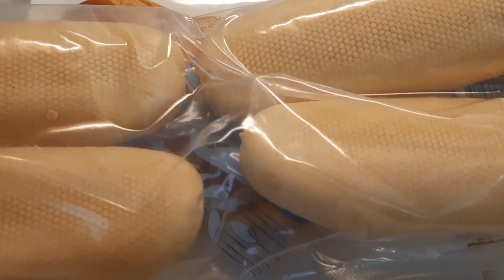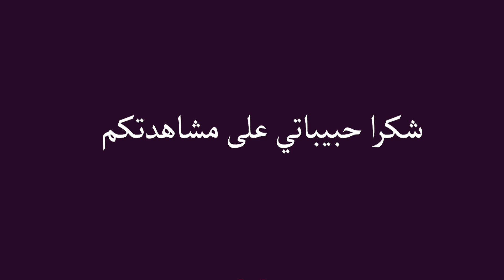لمحبي سمك السردين احلى ساندوتش منزلي لذيذ وبنين وساهل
السلام عليكم ورحمة الله وبركاته حبيباتي باسلامتك معايا ساندويش السردين بالنسبة لرابط شرمولة السردين
طريقتي الخاصة في شرمولة أو تتبيلة سمك السردين
اتمنى يعجبكم الفيديو ويكون خفيف ضريف على قلوبكم احبكم في الله حبيباتي وتمنى تشجعوني وتاشتاركو في القناة ليصلكم كل الجديد باذن الله تعالى احبكم في الله